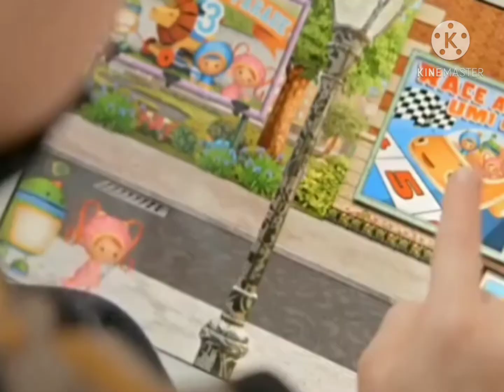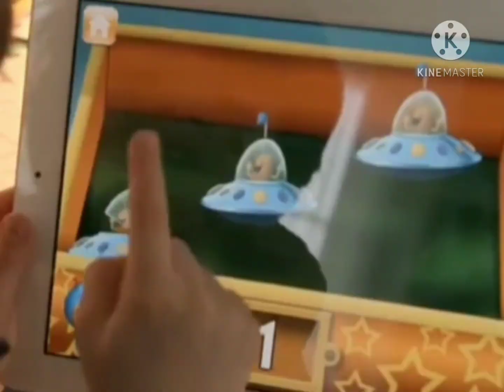October 28, 2020